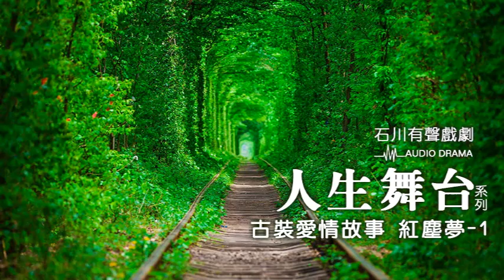《石川有聲戲劇》人生舞台系列-古裝愛情故事 紅塵夢 1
微笑廣播網創辦人石川，是台灣廣播界的傳奇人物，也是廣播界的常青樹。雖然幼年失學，但憑著努力自修，他不但說、學、逗、唱樣樣精通，並且編演俱佳，是廣播界難得的奇才。多年來，石川一直時時提醒自己必須不斷自我充實，所以經常閱讀書籍雜誌，讓他得以隨時吸收新知，以提供聽眾最優質的節目內容。

縱橫台灣廣播界四十餘年，擔任微微笑廣播網創辦人，石川以努力傳送台灣尚美的聲音為志業，永遠以聽眾為尊，也將永遠與聽眾為伴。